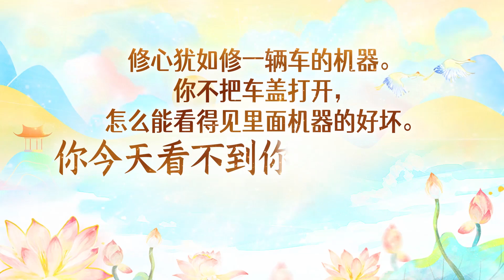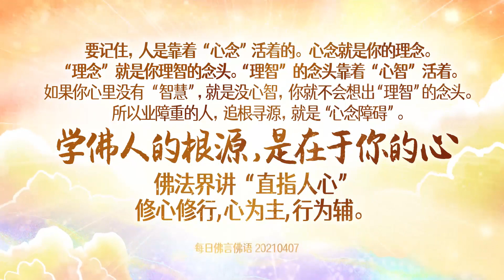卢军宏台长 2021年最新开示【每日佛言佛语】4月7日 《心念为根》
《心念为根》

小人以利为己，
凡人以名为荣，
圣人以荣为空，
菩萨以德为功。

学佛人要学会和自己内心对话。比如，
我今天做错了什么？
我今天的意念里有肮脏吗？
我这样做对得起自己良心吗？
我有没有忏悔？

这样你才能看到你的内心世界。
这样你才能知道你的“自性如来”本性还在不在。

修心不在于形式，在于你的内心世界。

心到意到情绪到，
控制情绪学佛道。
远离三途心念无，
念念无念超脱乎。

修心犹如修一辆车的机器。你不把车盖打开，怎么能看得见里面机器的好坏。
你今天看不到你的内心世界，你怎么样来修你的心。

人只要一动“邪念”马上手忙脚乱，神志不清，心慌意乱，这时你的“心态”远离了“理智”，就远离了佛法。

造孽就是没有觉，
杂念太重怎么学。
修偏就是没有悟，
正知正见心念故。

要记住，人是靠着“心念”活着的。
心念就是你的理念。“理念”就是你理智的念头。“理智”的念头靠着“心智”活着。
如果你心里没有“智慧”，就是没心智，你就不会想出“理智”的念头。
所以业障重的人，追根寻源，就是“心念障碍”。
学佛人的根源，是在于你的心。
佛法界讲“直指人心”。修心修行，心为主，行为辅。

至高无上是心念，
起心动念就是业。
心中罣碍烦恼现，
远离心业般若见。

肮脏的语言，肮脏的思维，才会产生你肮脏的行为。

心念一错起瞋恨，
堕落放纵后悔恨。
人间苦乐有几何，
证悟佛性法喜乐。